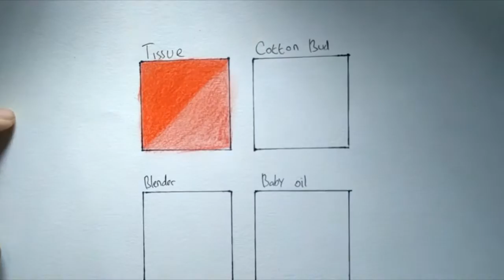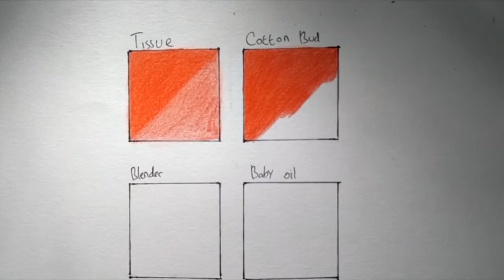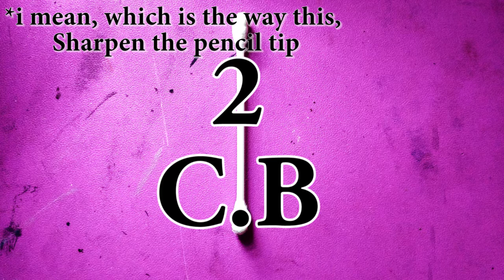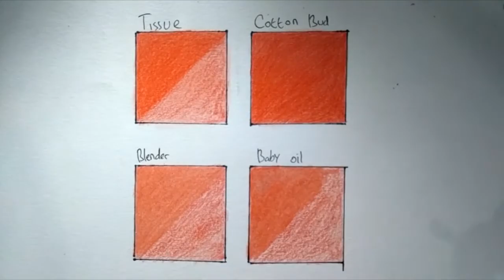Drawing Tutorial - How To Blend Colored Pencil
Scroll down for more information ↓
And Tools ↓

Hit the "LIKE/Suka"
And Support me

Support me if you like this video, i'll make tutorial video again :D

 ~Keep Moving Foward And Keep Drawing~